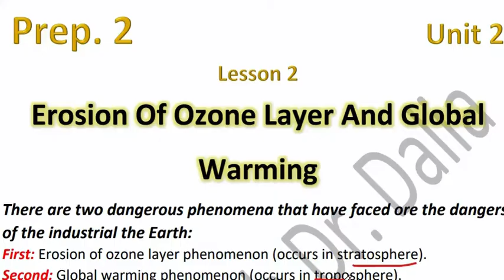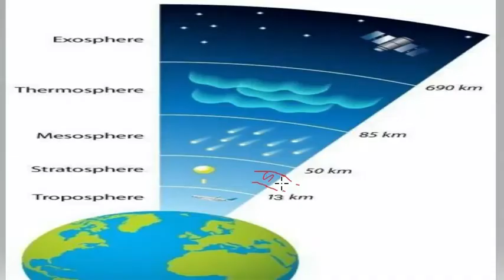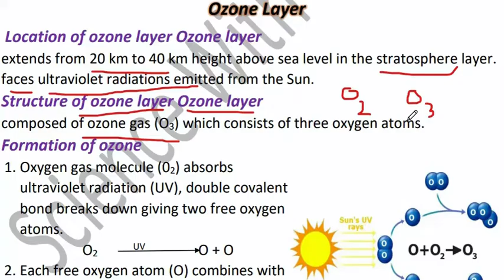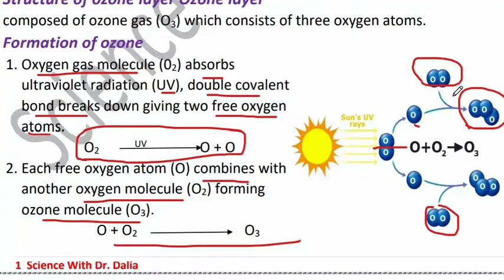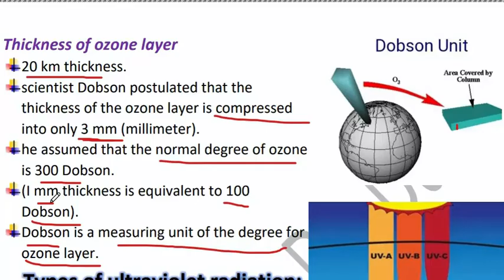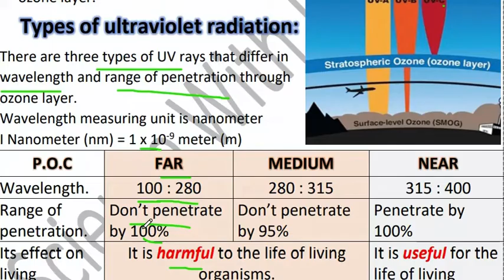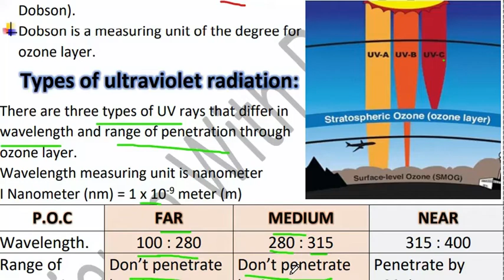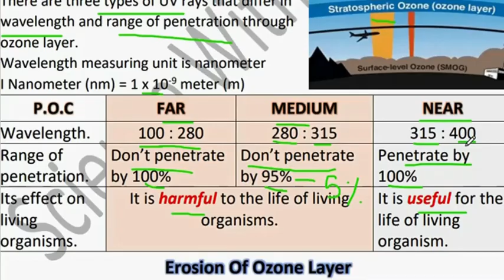Erosion of Ozone Layer and Global Warming Prep 2 Science Unit 2 lesson 2 part 1 ساينس تانيه اعدادى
.الفيديو يتناول شرح  لمنهج ساينس  تانيه اعدادي ترم اول  2023 وشرح درس   erosion of ozone layer and global warming prep 2 for science prep 2 unit 2 lesson 2
Learn in this video erosion of ozone layer and global warming prep 2 for science prep 2 unit 2 lesson 2
شرح ساينس تانية اعدادي ترم اول من قناة ساينس داليا نجيب وشرح درس  erosion of ozone layer and global warming prep 2 for science prep 2 unit 2 lesson 2
This  is new video from science dalia Nagib channel for science  prep 2 first term unit 2 lesson 2 ,ترم اول erosion of ozone layer and global warming prep 2 for science prep 2 unit 2 lesson 2

in this video we will discuss erosion of ozone layer and global warming prep 2 for science prep 2 unit 2 lesson 2  first term 2023  and will discuss the most important points and give reasons
erosion of ozone layer and global warming prep 2 for science prep 2 unit 2 lesson 2   video is the one of the most important videos for  science prep 2 first term unit 2 lesson 2, we will review and learn  the most important points in  science prep 2 unit 2 lesson 2 first term 2022/2023

Science with dr dalia channel for explaining online educational science for different stages from grade 4  to prep 3 including grade 4 science , grade 5 science , grade 6 science , prep 1 science , prep 2 science and prep 3 science
science  prep 2 first term unit 1 lesson 1
science  prep 2 first term unit 1 lesson 3
science prep 2 first term unit 2 lesson 1
science prep 2 first term unit 2 lesson 2
science prep 2 first term unit 2 lesson 3
science prep 2 first term unit 3 lesson 1
science prep 2 first term unit 3 lesson 2
science prep 2 first term unit 3 lesson 3

شرح مفصل لدرس ساينس تانيه اعدادي ترم اول 2023 وعنوان الدرس erosion of ozone layer and global warming prep 2 for science prep 2 unit 2 lesson 2